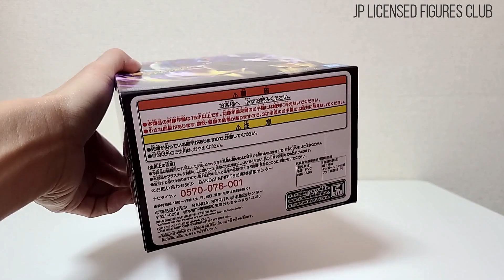Dragon Ball Legends Collab Trunks Figure Unboxing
Dragon Ball Super / Trunks
BANDAI (BANPRESTO) Dragon Ball Legends Collab